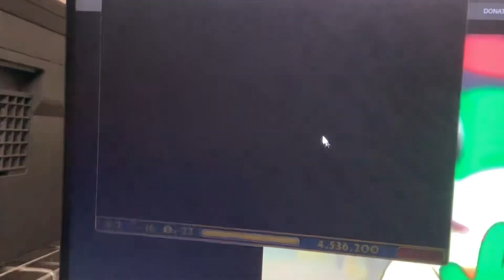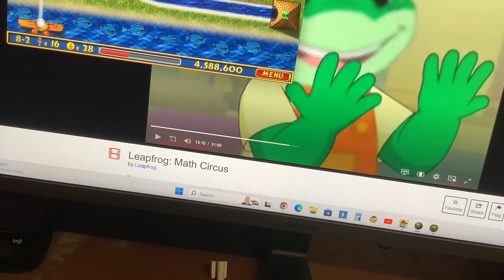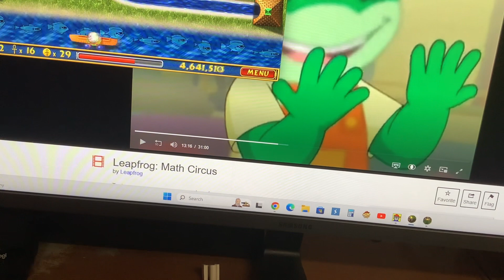Luxor Amun Rising Stage 8-2 Marshes Of The Delta